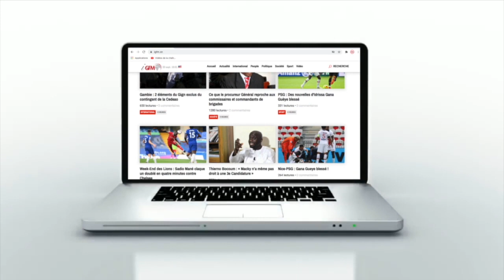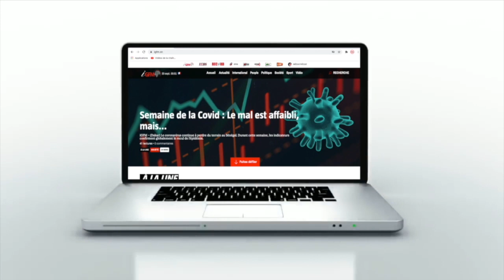La Coupe du monde à Dakar : "Un fait inédit", selon Matar (Version Wolof)